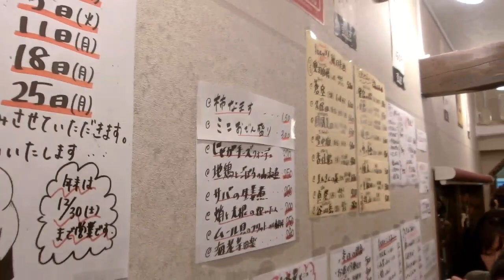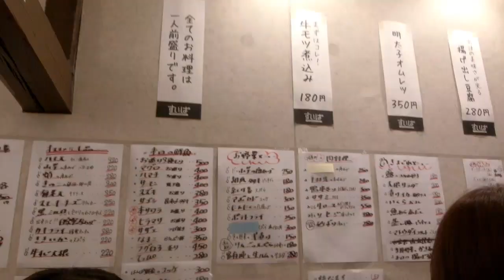@京都/四条河原町【すいば】超大人気の激安立ち呑み店【せんべろ】京都グルメ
【食べログ】
※すいば　四条河原町店

【僕が管理人を務めるFacebookグループ】
★〈ぶらり京都♪絶品グルメ友の会☆〉※現在メンバー5000人以上
★〈はんなり京都🌸ラーメン物語🍜〉※現在メンバー1000人以上
（興味のある方は是非ご参加お願いします。）

【LINE/ID】
akihito11226245
【yahoo!!ブログ】